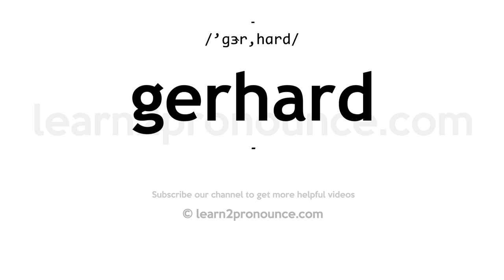How to pronounce Gerhard | English pronunciation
Learn how to pronounce Gerhard in English
GERHARD
Pronunciation of Gerhard: /'ɡɝr,hɑrd/